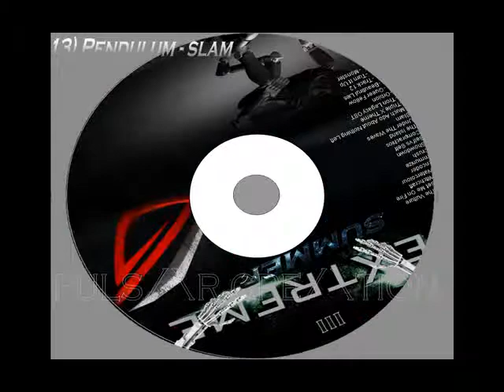13) Pendulum - slam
1)Pendulum - The Vulture
2)             - Set Me On Fire
3)             - Witchcraft
4)             - Watercolour
5)           - Encoder
6)             - Immunize
7)             - Crush
8)             - Showdown
9)             - Self vs Self
10)             - Comprachicos
11)             - The Island
12)             - Under The Waves
13)             - Slam
14)Orbital - Much Ado About Nothing Left
15)Triple X Theme
16)Daft Punk - Tron Legacy soundtrack
17)Armin Van Buuren - Orbion
18)Paul Kalkbrenner - Queer Fellow
19)B Complex - Beautiful Lies
20)Breakdance Megamix
21)MC Bom Funk - Turn It Up
22)Professor Green ft. Example - Monster